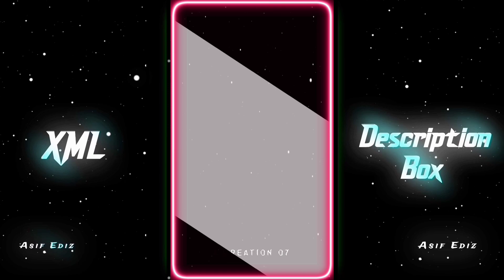TERE LIYE 🔥🥵 || NEW XML FILE 🎟️🦋 || NEW TREND XML 👀💥 || ‎@Riyazsanimvlogs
𝐏𝐑𝐄𝐒𝐄𝐓 𝐁𝐘 ► 🅰    🅲🆁🅴🅰🆃🅸🅾🅽 𝟎𝟕
𝐗𝐌𝐋 ►

🔸𝐊𝐈𝐍𝐄𝐌𝐀𝐒𝐓𝐄𝐑
🔸𝐀𝐋𝐈𝐆𝐇𝐓 𝐌𝐎𝐓𝐈𝐎𝐍
🔸𝐂𝐀𝐏 𝐂𝐔𝐓
🔸𝐈𝐍𝐒𝐇𝐎𝐓
🔸𝐏𝐈𝐗𝐄𝐋𝐋𝐀𝐁
🔸𝐏𝐈𝐒𝐂𝐀𝐑𝐓
🔸𝐏𝐒 𝐂𝐂
🔸𝐅𝐀𝐂𝐄 𝐀𝐏𝐏
🔸𝐂𝐀𝐍𝐕𝐀
🔸𝐑𝐄𝐌𝐈𝐍𝐈
🔸𝐕𝐒𝐂𝐎

𝐊𝐄𝐘𝐖𝐎𝐑𝐃𝐒 🔖

xml
alight motion xml
alight motion
xml file
xml tutorial
xml video
attitude xml
cap cut
status
preset full beat
trend xml
xml preset
new xml
alight motion
xml edit
xml file
preset alight motion
trending
viral girl xml
alight motion preset
photos xml
learn xml
alight motion
preset
new trend
badass transitions
free preset
editing pack
am pack
am preset
am edit
edit tutorials
alight link
soft edit
badass edit
editing preset
editing preset pack
after effects
shakes
alight motion link
trending xml
badass alight motion
transition
edits
editing
edit
photo xml
attitude presets
trending alight motion
preset xml
xml presets
presets
all xml
all presets
alight motion
instagram trend
remix xml file
remix xml
happy birthday xml file
devil xml
video editing
trending xml
3d high beat xml file
new song xml
3d trend xml file
3d video editing xml alight motion
3d xml
3d xml preset
video editor
hot xml
badass edit
badass preset
xml file
new trend xml
attitude xml
alight motion xml file
photo editing
photo edit
editing
editing video

𝐗𝐌𝐋 𝐂𝐑𝐄𝐃𝐈𝐓 𝐁𝐘 ► @NOTYEDITOR